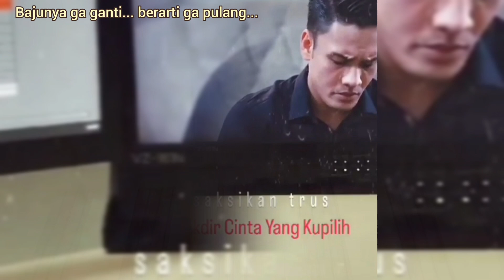BTS TCYK TERBARU!! PELUANG MP TERBUKA LEBAR.. NOVIA SUDAH SELESAI HALANGAN! SHOLAT TUH.. TCYK SABTU